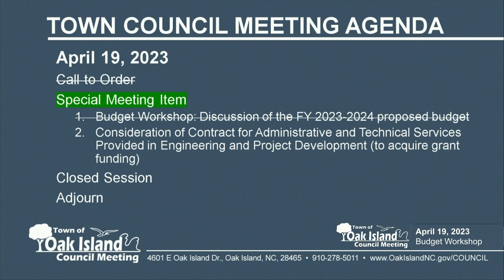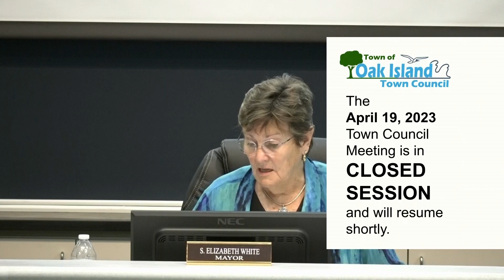04/19/2023 Oak Island Town Council Budget Workshop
Budget Workshop meeting for the Oak Island Town Council on Wednesday, April 19, 2023